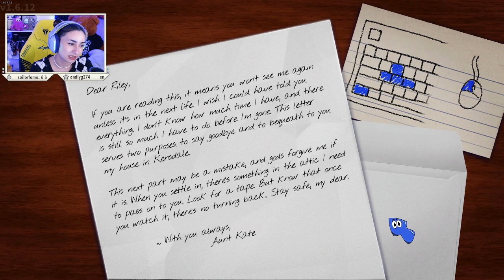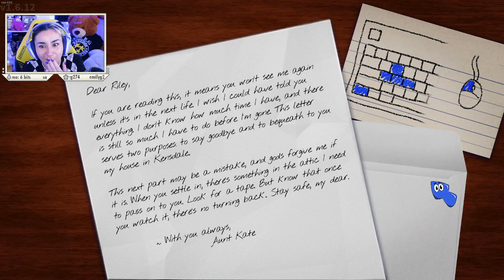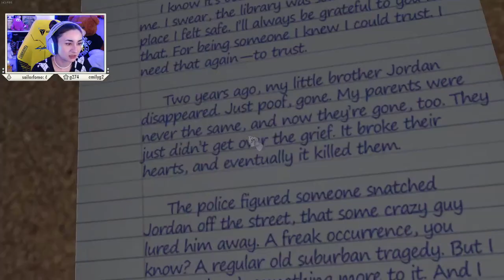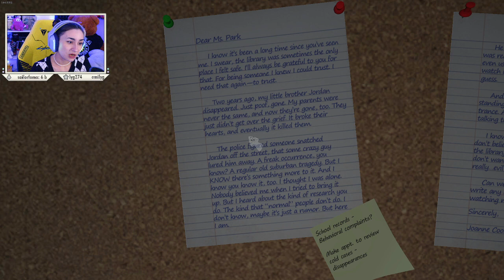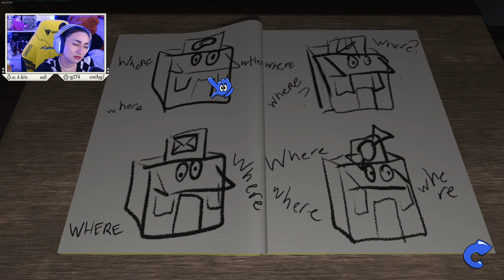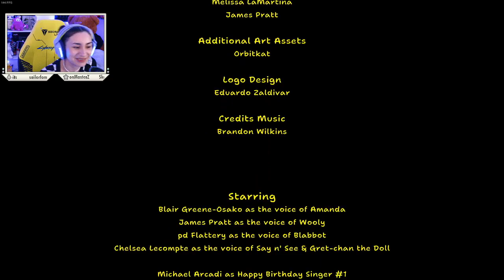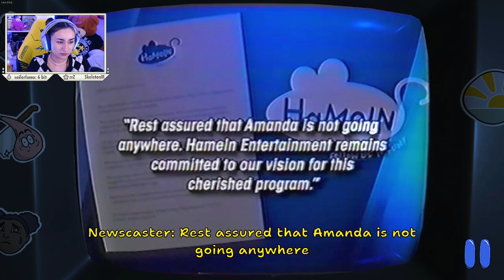WHAT'S WITH VHS TAPES BEING CURSED ALL THE TIME | Amanda the Adventurer [ALL ENDINGS]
In this video, we're looking through cursed VHS tapes in the indie horror game Amanda the Adventurer. Because of course we are.

This was livestreamed on Twitch 28.04.23.